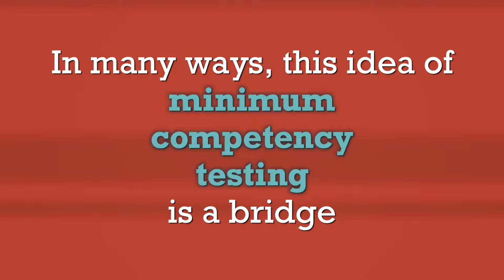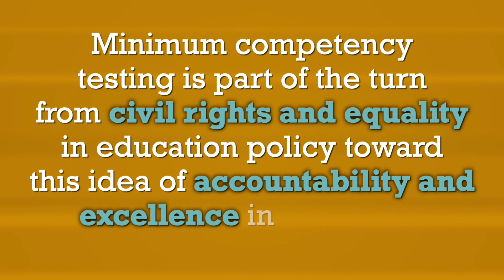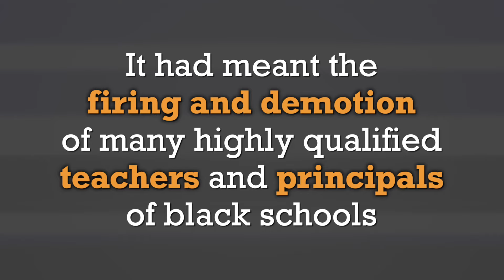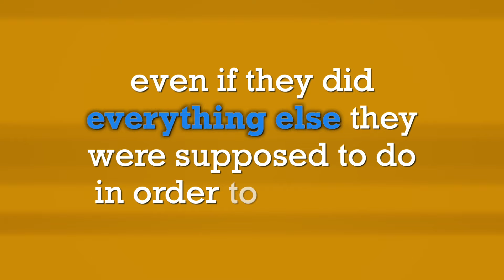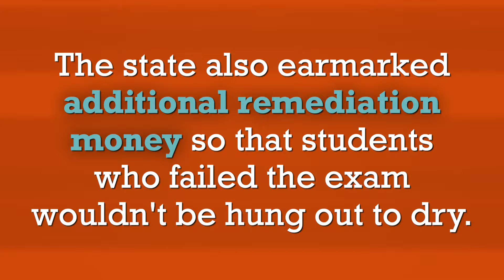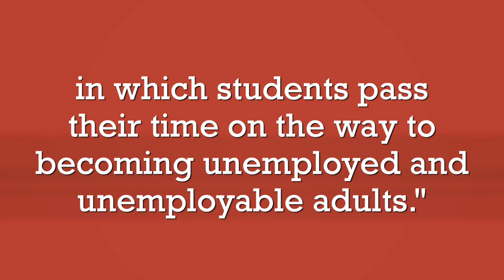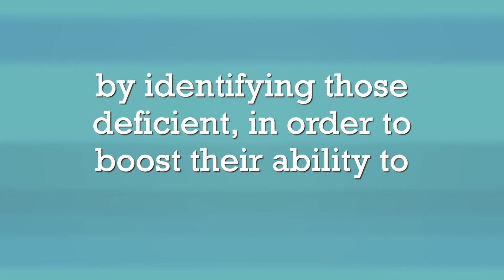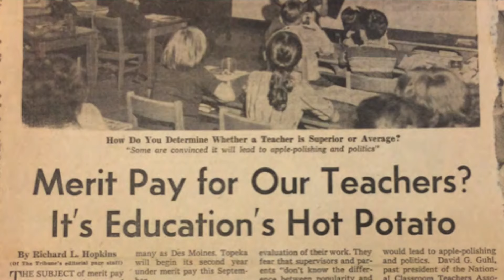The Politics of Competency Tests in the 1970s: A Short History of Education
Why do students these days always have to take standardized tests to prove how good they are in different subjects against other students across the state and the nation? Why did this come up as a political issue in the 1970s, and why did North Carolina play a key role in that process? This video takes a look at these questions and more, as part of the Short History of Education series by Duke University's History Department and Social Science Research Institute.